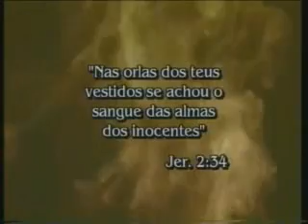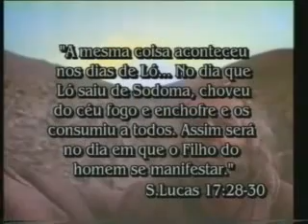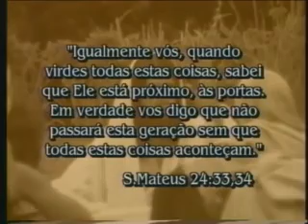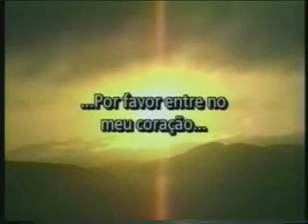É chegado o fim de todas as coisas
Extrema depravação moral da humanidade nos últimos dias